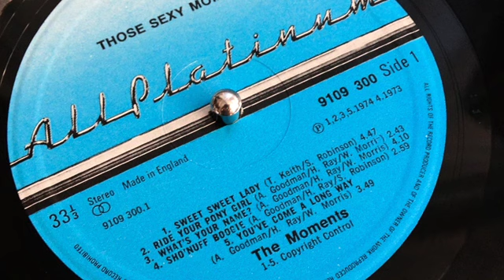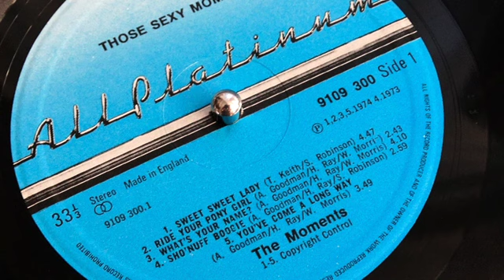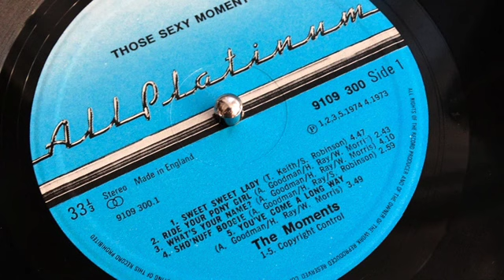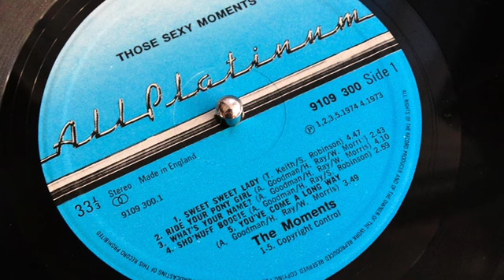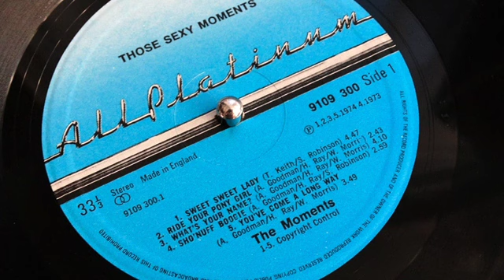The Moments - Sho Nuff Boogie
Album: ‘Those Sexy Moments’ - All Platinum Records 1974

Credits:
Written-By – A. Goodman, H. Ray, S. Robinson
Arranged By – Sammy Lowe
Mixed By – Al Goodman, H. Ray
Producer – A. Goodman, H. Ray, T. Keith